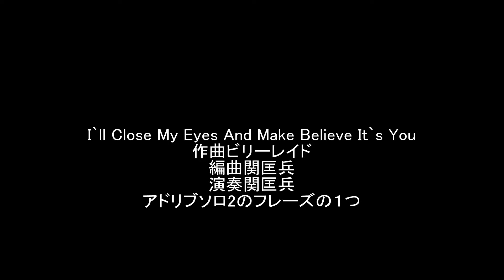I‘ll Close My Eyes And Make Believe It`s You 作曲ビリーレイド 編曲関匡兵 演奏関匡兵 アドリブソロ２のフレーズの１つ ファイル作成日2018年8月20日月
I‘ll Close My Eyes And Make Believe It`s You 作曲ビリーレイド 編曲関匡兵 演奏関匡兵 アドリブソロ２のフレーズの１つ ファイル作成日2018年8月20日月曜日午後23時38分
←PDFファイル3ページにまとめました当該楽曲内の音楽の五線譜とTAB譜とコード進行の楽譜を販売開始致しました。価格は税込み￥216円で御座います。宜しければ御購入下さいませ。
←皆様から御要望が多かった当該楽曲の楽譜付きの動画をYouTubeにて掲載中で御座います。前々から演奏したいと御思いになられておられた方は是非YouTubeの方で練習して下さいませ。五線譜とTAB譜も今回に限り無料で私のブログ「私という音楽家の独自の方法論」にてJPEGファイルで無料でダウンロード出来ますのでどうぞ御活用下さいませ。
←当該楽曲の楽譜データが掲載されております私のブログ「私という音楽家の独自の方法論」で御座います。宜しければ御参考に御使い下さいませ。

関 匡兵　せき きょうへい　Kyouhei Seki

ファイル作成日時2018年11月1日木曜日午後12時24分

I`ll Close My Eyes And Make Believe It`s You
のアドリブソロパートの2コーラス目の
秀逸なフレーズの五線譜とTAB譜を付けた
演奏動画　全10小節
作詞 Buddy Kaye
作曲 Billy Reid
編曲 関 匡兵
演奏 関 匡兵

35小節目から38小節目までは
大胆なリハーモナイズを施しており
原曲のコード進行とはかけ離れたコード進行の
コーダルなリハーモナイズを施しております。
動画内の単音フレーズのコード進行は
Key=B♭M7の
Ⅲ7(♭13)－Ⅵ7(♭13)－
Ⅱm7(9，11，13)－Ⅴ7(9，11，13)
になっております。
続く39小節目はCm7/Ⅱm7/Cドリアンスケール
なのでKeyは35小節目から38小節目までの
大胆なリハーモナイズを施している箇所のKeyと
同じB♭M7なのでそこの調性に向けた
ポリトーナリティに成り得る
アドリブソロフレーズになります。

39小節目の1拍目の表から40小節目の1拍目の裏までは多田誠司氏の超絶アルトサックスに掲載されておりますSmmertimeの中で使われている作曲技法を使用致しました。その作曲技法はコード進行が流れている内のある一つのコードのコードスケールの第5モード－第1モード－第4モード（M9thで終わる）と分解して最後の第4モードはM9thで終わると云う物です。

40小節目の2拍目の裏から41小節目の1拍目の裏まではCharlie Parker Omni Bookの16ページと17ページのScrapple From The Appleの10段目と11段目の11小節目と12小節目と13小節目のフレーズを分析して得られた作曲技法を使用してアドリブフレーズを作曲致しました。39小節目の4拍目の16分音符4つの内の4つ目の音から40小節目の1拍目の裏まで伸びている音から41小節目の1拍目の裏までのリズムは上記のチャーリーパーカーのフレーズのリズムをそのまま使いました。これまでに私が作曲と編曲をしてきた中では自分自身ではジャズらしいリズムだと思っていたリズムがあったのですがこのフレーズを作曲するころにはそのリズムに飽きてしまっていたのでこの作業をしたことにより新しいジャズのリズムを私の曲に吹き込むことが出来てとても嬉しかったです。40小節目の4拍目の5つある音の内の4つ目の音と5つ目の音は次の小節の次のコードであるB♭M7のM3rdのDにダブルクロマチックアプローチで進行しているところもこの作曲技法（前までは作曲アイデアという私が作った音楽用語を使用していた。この2つの音楽用語の意味の違いについては後日か、この文章の後に発表したいと思う。）のポイントだ。

41小節目の1拍目の表から42小節目の4拍目の16分音符の4つある音の内の4つ目の音までのフレーズの基になった作曲技法はCharlie Parker Omni Bookの62ページと63ページのKO KOの作曲技法（作曲アイデア）を参考にした。元々の作曲アイデアは忘れてしまったが新しく発見した作曲アイデアはⅥm7（9，11,♭13）－Ⅴ7（9，11，13）－ⅣM7（9,＃11，13）というコード進行になっているところです。チャーリーパーカーの蒸気の作曲技法から導き出した音を小節内に収めようとしたら16分音符4つ分多くなってしまったのでリズムを24分音符入りの物に変えたのですが、その結果かなりジャズらしいリズムに変わったので良いフレーズがまた一つ私のバッグに入ったことが収穫の1つでした。

43小節目は多田誠司著超絶アルトサックスMack The Knifeの作曲アイデア（作曲技法という用語よりも前に使っていたジャズジャイアントのアドリブソロなどの分析から得られたフレーズの構造の事である）の応用で作りました。前に取り上げましたSummertimeの作曲アイデアと同じそのコードの第4モード－第1モード－第5モードというスケールの流れは同じなのですが、各スケールの第1音だけ同じで残りの6音は別の音にして別のモードスケールを採用したというところが私が彼の作曲アイデアを応用した点です。

ファイル作成日時2018年10月24日水曜日午前5時23分